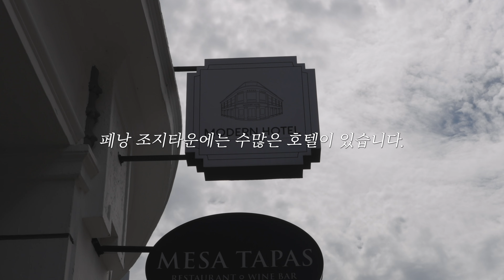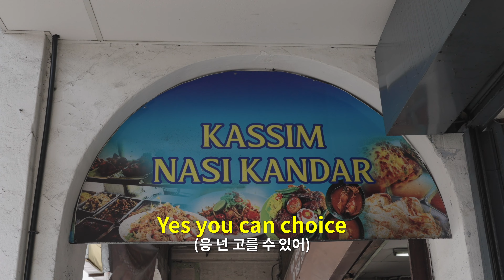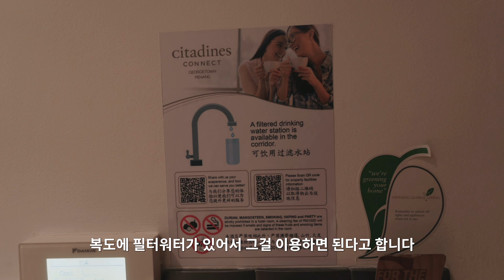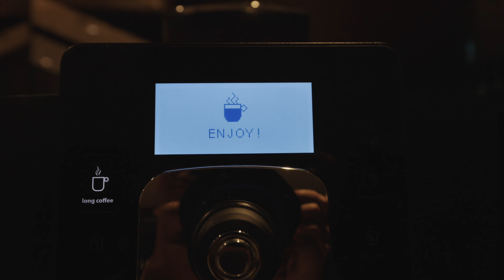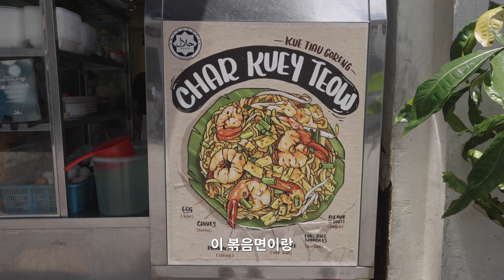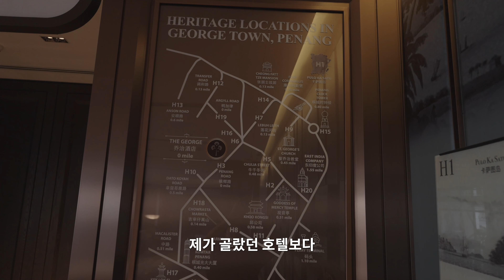누가 고른 호텔이 더 나은가?! 페낭 조지타운 호텔대결 | 두번째 세계여행 ep81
조지타운 호텔 v-log🩷
누구의 호텔이 더 나은지 알려주세요!!😋
🙋‍♀️ BADA : Citadines Connect Georgetown Penang
🙋‍♂️ DUCK : The George Penang By The Crest Collection

- DUCK PICK
🍽️ 50년 전통 락사Penang Road Famous Laksa

📌 저희영상은 4K로 제작되었습니다 : Settings - Quality - 4k
📌 SUBTITLE ON (English) : Settings - subtitles - your choice